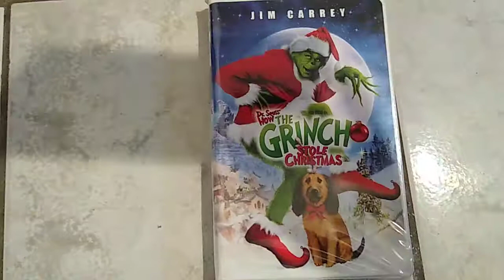Dr. Seuss's How The Grinch Stole Christmas (Live-Action) VHS Review (21st Anniversary Edition